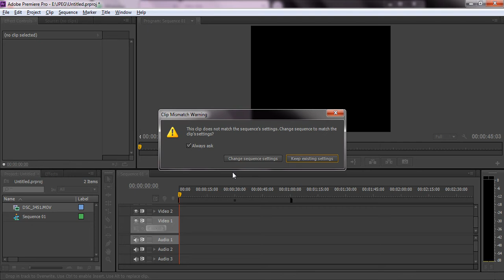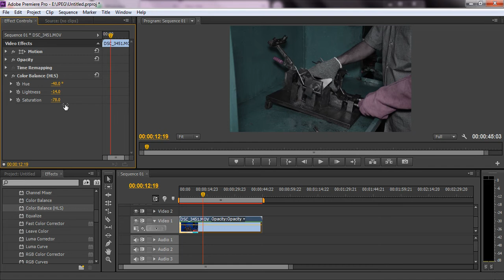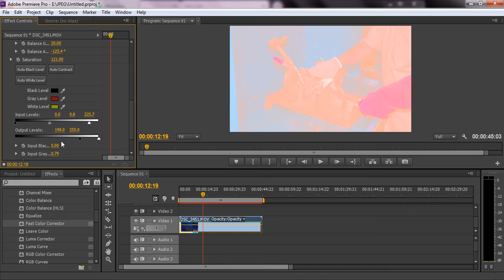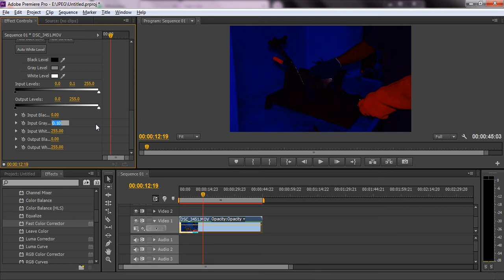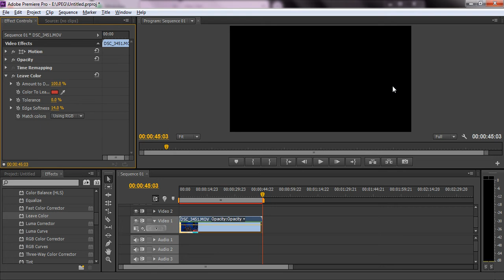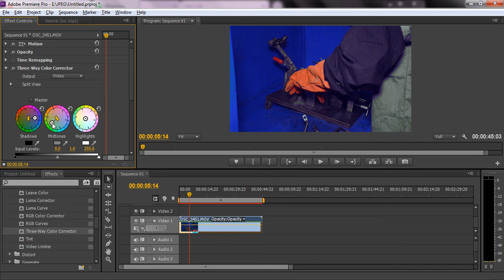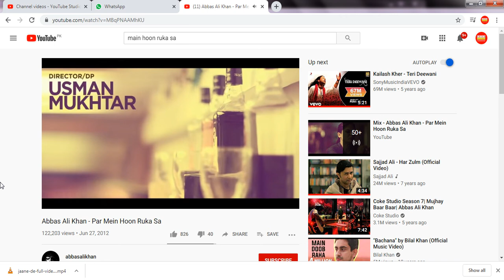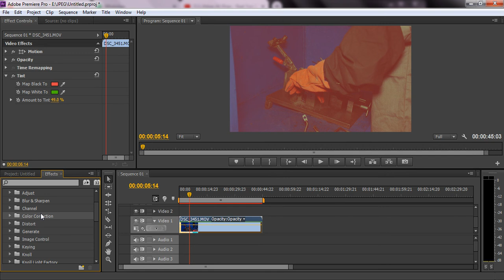Sir danish 7-9 TTS - Topic: Video Effects in Adobe Premiere (Color Correction)